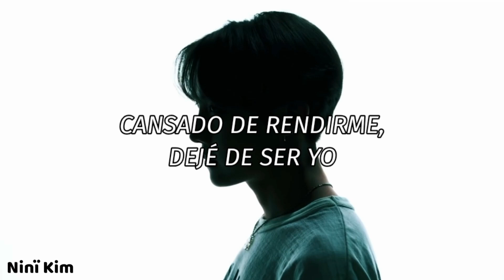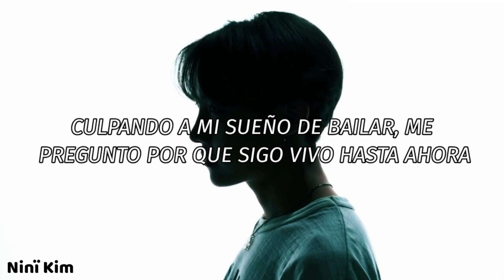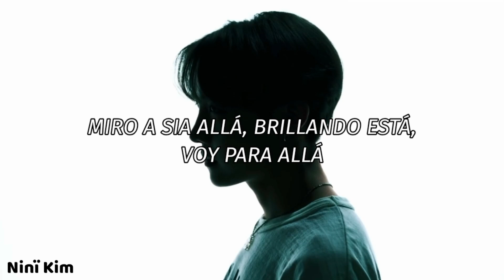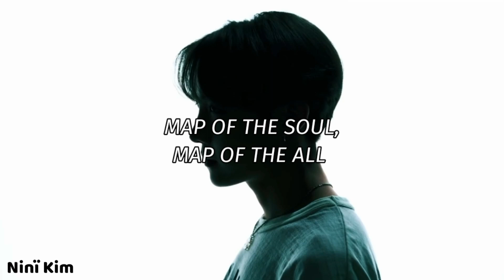J-HOPE (BTS) • OUTRO: EGO • [adaptación en español para cover]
💕──ｈｏｌａ    —    ｈｏｌａ  ݇-݈

ᨳ · 𝖎𝖓𝖘𝖙𝖆𝖌𝖗𝖆𝖒: ＠mwchid
ahí estaré haciendo publicaciones de las próximas adaptaciones o encuestas para que ustedes elijan la siguiente.

𔘓 . 𝐚 𝐜 𝐥 𝐚 𝐫 𝐚 𝐜 𝐢 𝐨 𝐧 𝐞 𝐬 ꜜ

ᨳ · No es una traducción, las palabras fueron adaptadas para que se puedan cantar al ritmo de la canción pero teniendo el mismo significado.

𔘓 . 𝐩 𝐨 𝐫  𝐬 𝐢  𝐪 𝐮 𝐢 𝐞 𝐫 𝐞 𝐬  𝐮 𝐬 𝐚 𝐫  𝐥 𝐚  𝐥 𝐞 𝐭 𝐫 𝐚 ꜜ

ᨳ · Si quieres usar la letra, lo único que tienes que hacer es dejar el nombre del canal (Ninï Kim) y el link de la adaptación.

💕──ｂｙｅ    —   ｂｙｅ  ݇-݈